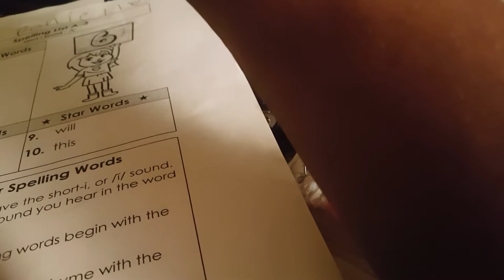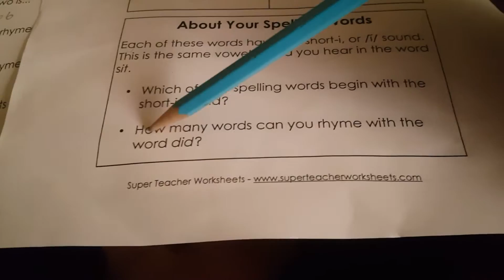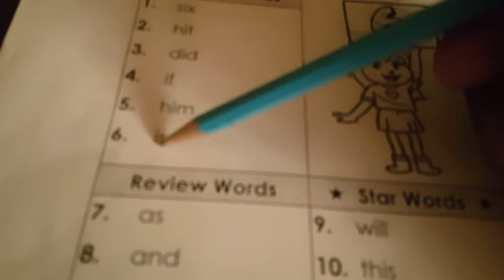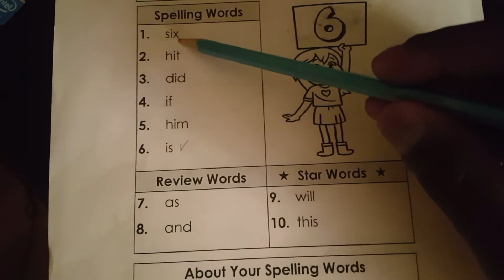Donielle & cj part 2